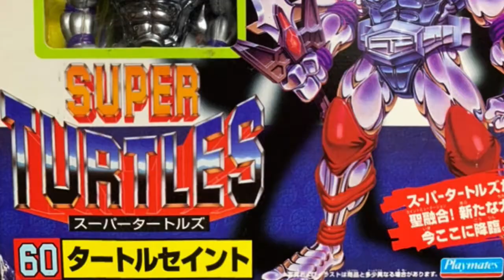【豆魚雷キャラクター図鑑】ティーンエイジ・ミュータント・ニンジャ・タートルズ TMNT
今更聞けない「このキャラ何？」をざっくり解消！
豆魚雷スタッフによる超主観的キャラクター紹介。
ちょっと気になる "あの" キャラクターの事をもっと好きになれる…かも！？

今回はB・黒須による「ティーンエイジ・ミュータント・ニンジャ・タートルズ」。

→東京・高円寺にある映画、アメコミ、ゲームなどのキャラクターアイテムを扱うショップです。